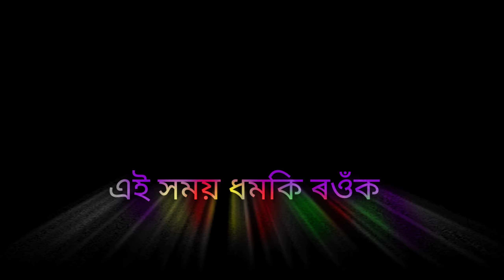NAJAI NAJAI LAGE XAMOI TUMI KAKHOT ll ZUBEEN GARG ll STATUS VIDEO ll BS STATUS ll#shorts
bs status
assamese status
assamese status zubeen garg
assamese status song shorts